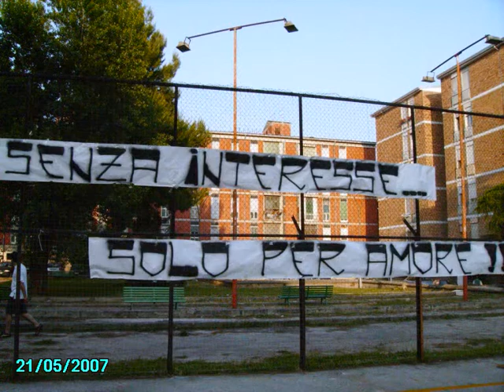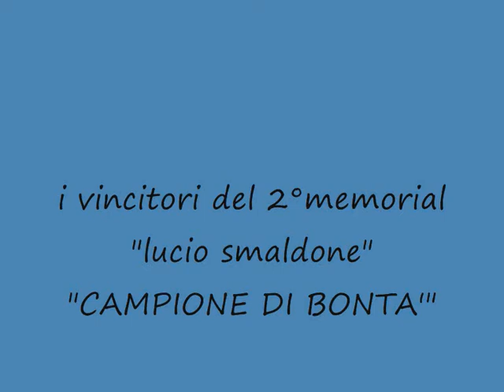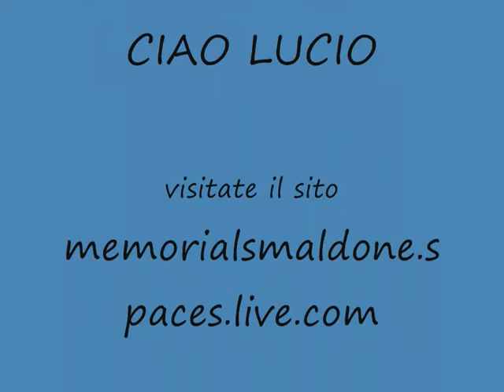2°memorial smaldone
senza interesse solo per amore